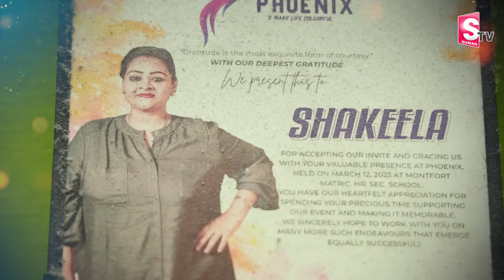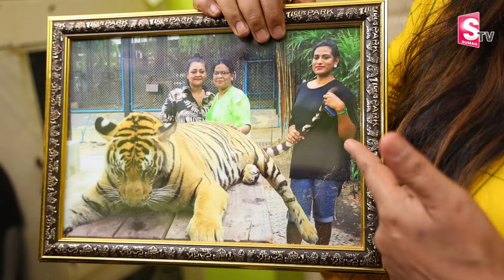Actress Shakeela Home Tour | Anchor Roshan Interviews | Telugu Vlogs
Watch ► Actress Shakeela Home Tour | Anchor Roshan Interviews | Telugu Vlogs | @sumantvtirupathi